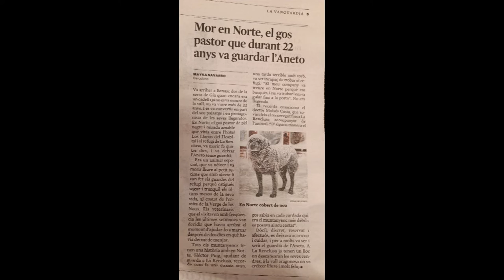TRAILER Bolets Pla de Sant Tirs